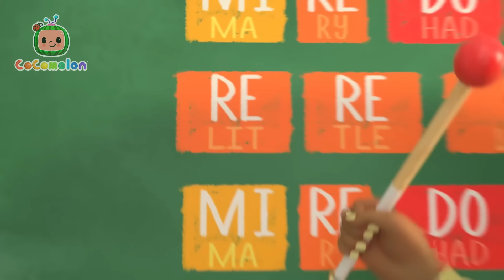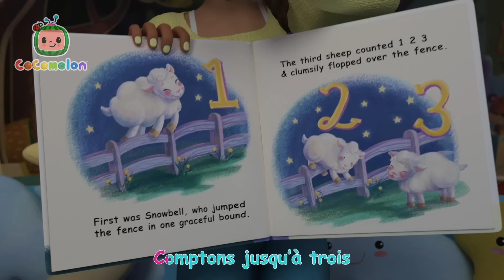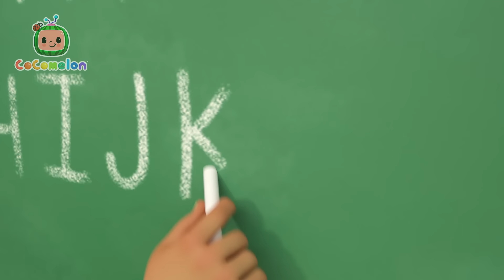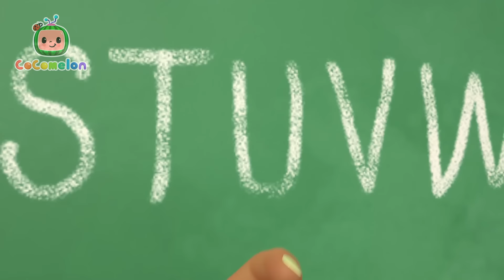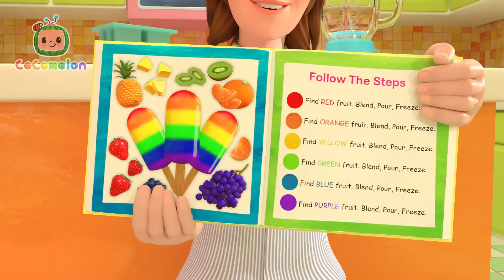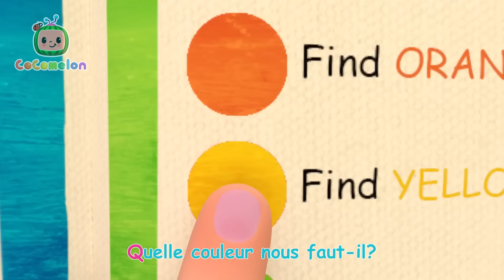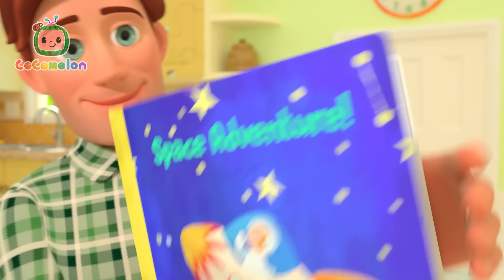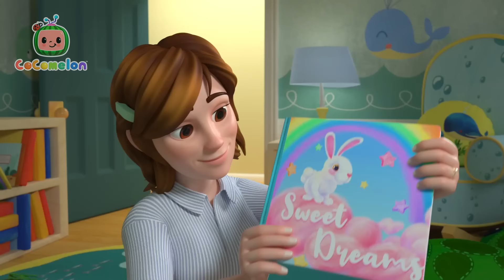La cigale et la fourmi | @CoComelonFrancais | Dessin Animé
Dans CoComelon, JJ et ses frères et sœurs vivent des aventures amusantes et réalistes - qu’ils aillent à la crèche ou restent à la maison, il y a toujours quelque chose de nouveau à apprendre ou à explorer, et une inspiration sans fin pour tirer le meilleur parti des moments de jeu avec les amis et la famille.

En plus d’aider les enfants d’âge préscolaire à apprendre les lettres, les chiffres, les sons des animaux, les couleurs et bien d’autres choses encore, les vidéos transmettent des leçons sociales essentielles, donnant aux parents l’occasion d’enseigner et de jouer avec leurs enfants pendant qu’ils visionnent ensemble.

SUIVEZ @moonbugentertainment sur IG et @MoonbugEntertainment sur FB pour les mises à jour !

00:00 La cigale et la fourmi
02:42 La chanson du train
05:17 La récolte d'automne
08:08 Les notes de musique
11:25 Les roues de l’autobus
14:04 Dire bonjour
17:06 Traverser en sécurité
20:00 Jelly Bean
22:28 Comptons les moutons
25:27 C’est le moment de silence
28:24 L'alphabet
31:52 Le magasin pour fsemblant
34:50 Les esquimaux arc-en-ciel
39:18 S’habiller pour la pluie
42:52 1, 2, 3, 4, 5, J’ai attrapé un poisson
46:03 La chanson du pot
48:57 Une promenade
51:36  La chanson du Taekwondo
54:40 Hamster perdu
57:18 Chanson pour lire